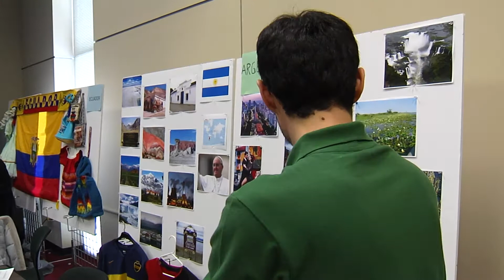Celebration of Nations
A look inside the fifth annual Celebration of Nations on the Wooster Campus of The Ohio State University.